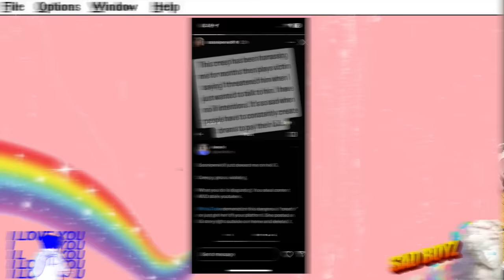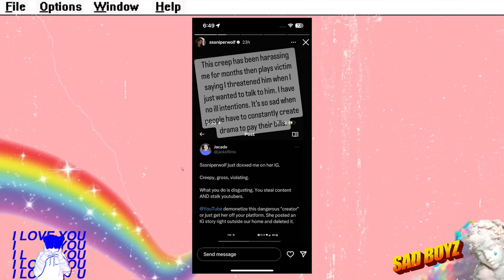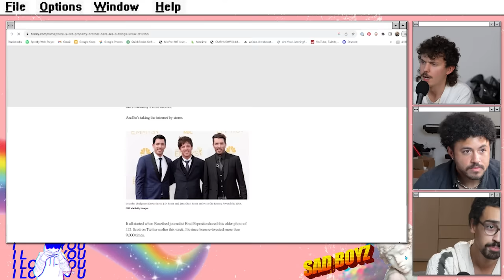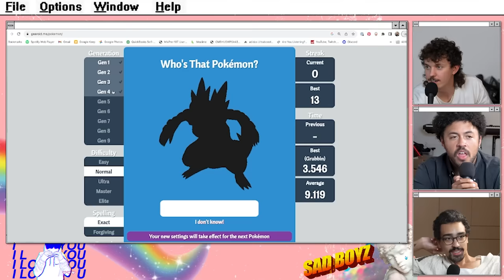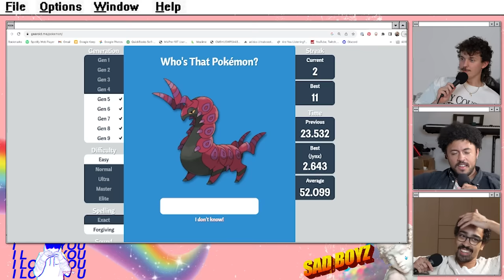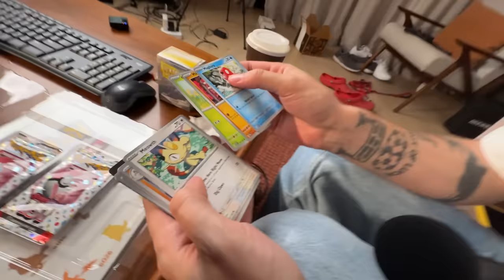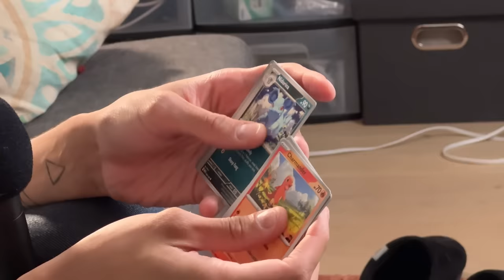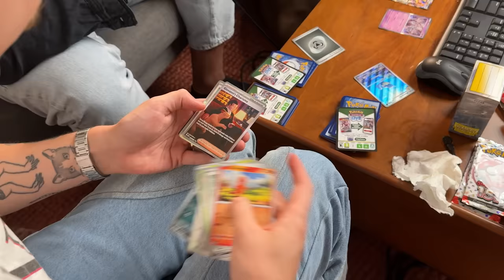Hidden Secrets Of Famous Families (w/ Kurtis Conner) | Sad Boyz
The best way to learn a language is through immersion - living where the language is spoken natively and using it every day - but that’s not possible for everyone. So, what’s the second-best way to learn a language? Babbel. Because with Babbel you can start speaking a new language in just 3 weeks. Rules and restrictions may apply.

00:00:00 Kurtis Conner
00:00:24 Sad Boyz E-Zone
00:02:56 Mullet & Mustache Men
00:10:49 A Canadian Gift
00:14:08 Jarvis Surgery Update
00:18:12 Kurtis's New Comedy Special
00:26:37 AI Yearbook Trend
00:34:59 Sssniperwolf Doxing Situation
00:47:14 Quirky Foreign Money
00:49:53 Big Dogs
00:52:04 Famous Families (Smiths, Property Brothers)
01:00:29 Pokémon GO
01:03:14 Name The Pokémon
01:15:58 Opening Cards
01:26:44 Pack Battle
01:34:27 What is life on tour like?